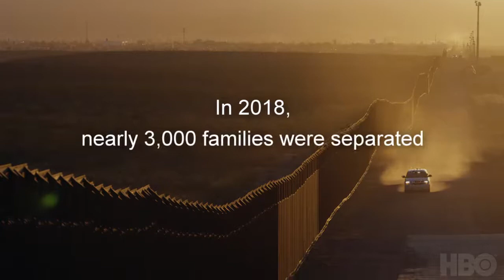Torn Apart: Separated at the Border | HBO | Backroads Pictures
Backroads Pictures joined Academy Award-winning director Ellen Goosenberg Kent (Crisis Hotline: Veterans Press 1) and Talos Films to produce this heart-wrenching documentary for HBO. Nearly 3,000 families with children were separated at the U.S.-Mexico border in 2018. Torn Apart: Separated at the Border offers first-person stories of how the immigration crisis has affected two of those mothers and their young children, who were separated from each other for months. This intimate 40-minute documentary followed those families for nine months after they fled life-threatening conditions in their home countries to seek asylum in the United States.

Backroads Pictures is a full-service production company specializing in documentary film, TV, and branded content. Representation | WME | Ryan McNeily